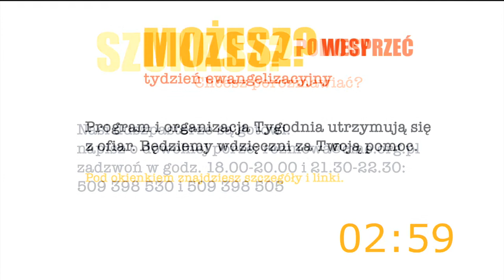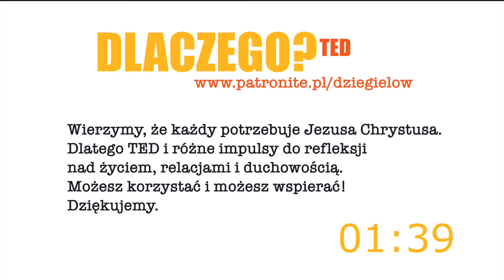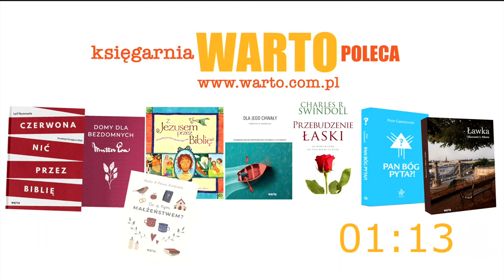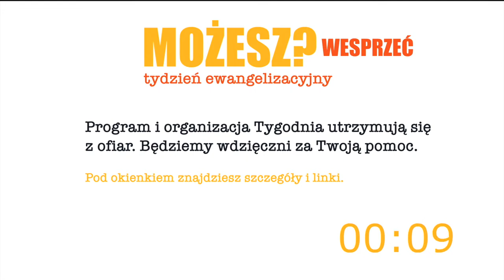Protestantyzm ewangelikalny – zarys historii i współczesność – webinarium – Tadeusz Jacek Zieliński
Ewangelikalizm to skupiający ponad 500 milionów chrześcijan nurt pobożności (duchowości) w protestantyzmie. Współcześnie występuje w różnym stopniu we wszystkich Kościołach wyrosłych z Reformacji i jest obecny na wszystkich kontynentach. Protestanci ewangelikalni akcentują potrzebę wyraźnego przełomu duchowego w życiu każdego człowieka (nawrócenie) oraz pierwszorzędną rolę Biblii w określaniu zasad wiary i postępowania. Posiadają odrębne Kościoły lub stanowią część tradycyjnych Kościołów protestanckich. Zwykle reprezentują konserwatywne poglądy etyczne. Są znani z aktywnej działalności misyjnej i charytatywnej. W Polsce ewangelikalizm jest słabo znanym środowiskiem religijnym, choć mającym tutaj ponad 150-letnią historię.

Chcesz porozmawiać? Potrzebujesz pomocy?
Zachęcamy Cię do osobistego kontaktuj się z naszymi duszpasterzami. 18.00–20.00 i 21.30–22.30. Korespondencja i rozmowy objęte są zasadą poufności.

TED realizowany jest z ofiar, a my chcemy docierać do ludzi z wiadomością, że tylko dzięki Bożej łasce można żyć mądrze, satysfakcjonująco i wiecznie! Dlatego, prosimy, wesprzyj organizację i program dobrowolną kwotą.
Wpłata na konto: ING 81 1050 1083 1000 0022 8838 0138
Przelew zza granicy (euro): Nr rachunku IBAN PL 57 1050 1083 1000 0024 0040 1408; nr BIC (SWIFT): INGBPLPW
Dziękujemy.

Chcesz zostać patronem TED?
Może to się wydarzyć od zaraz, jeżeli zdecydujesz się wspierać jego organizację regularnymi wpłatami przez cały rok, np. przeznaczając co miesiąc 5 zł, a może inną sumę, która jest dla ciebie możliwa. Więcej na

Masz pytania lub uwagi?